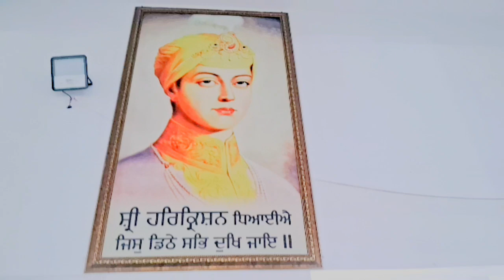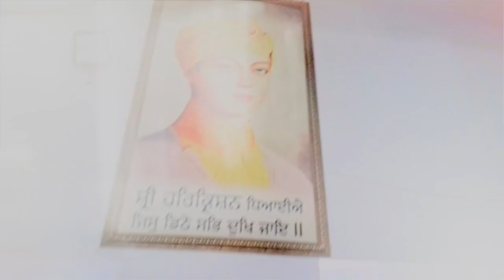गुरुद्वारा पंजोखरा साहिब अंबाला || यह होते हैं दुःख दूर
यह भारत के सबसे प्रसिद्ध गुरुद्वारों में से एक है, जो गुरुद्वारा पंजोखरा साहिब गुरुद्वारा आठवें गुरु श्री हरकृष्ण साहिब जी को समर्पित है। इसलिए यह गुरुद्वारा श्री पंजोखरा साहिब के नाम से भी जाना जाता है। यह अंबाला-नारायणगढ़ रोड पर स्थित है और ये सिक्ख धर्म के अलावा भी सभी धर्मों के लिए मायने रखता है। यहां दर्शन के लिए दूर-दूर से लोग आते हैं। कहा जाता है कि एक बार गुरु हरकृष्ण साहिब जी ने पवित्र स्थान गुरुद्वारा पंजोखरा साहिब का दौरा किया था। वह यहां कई दिनों तक रहे थे। इसी दौरान, गुरु साहिब ने चाजू नाम के एक बहरे और गूंगा व्यक्ति को आशीर्वाद दिया और उसे पास के एक सरोवर में स्नान करने के लिए कह दिया। फिर उन्होंने उस व्यक्ति के सिर पर एक छड़ी रखी और फिर वह व्यक्ति भगवद गीता सुनाने लगा।
इसके बाद, यहां गुरु जी ने रेत का एक छोटा-सा पठार बनाया और उन्होंने इस स्थान को अपनी शक्तियों से आशीर्वाद दिया कि जो कोई भी पूरी श्रद्धा के साथ इस पवित्र स्थानपर आएगा और सरोवर में स्नान करेगा, उसकी सभी मनोकामनाएं पूरी होंगी और उसका सारा दान सीधे मेरे पास आएगा।
इस गुरुद्वारे की खूबसूरती और शुद्धता ही इसे खास बनाती है। यहां के स्थानीय लोगों का मानना है कि पंजोखरा साहिब गुरुद्वारे में जाने और प्रार्थना करने से आपके सारे पाप धुल जाते हैं। साथ ही, हर बीमारी दूर हो जाती है। इसके अलावा, कहा जाता है कि यहां आने वाले लोगों की हर प्रार्थना पूरी हो जाती है।